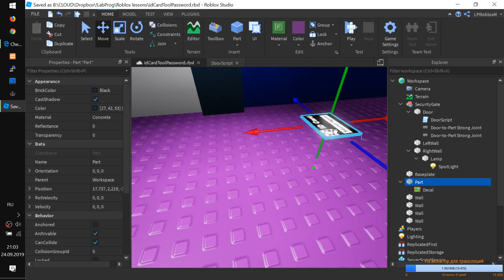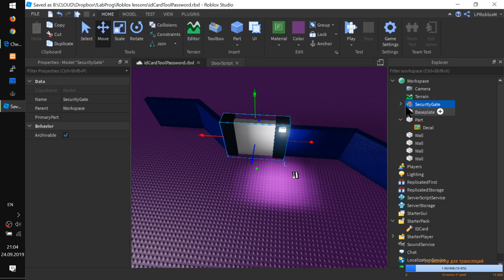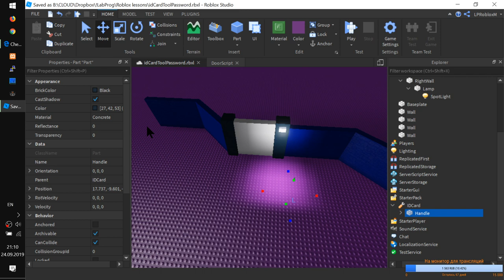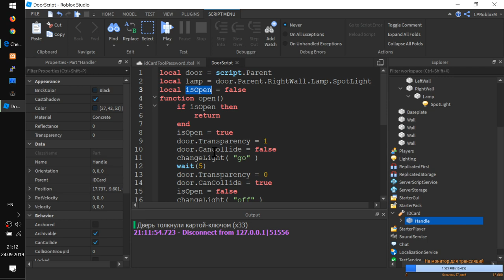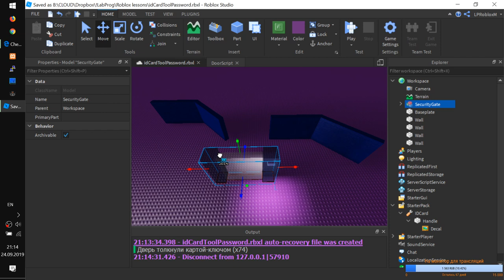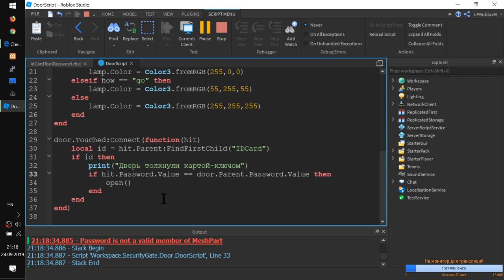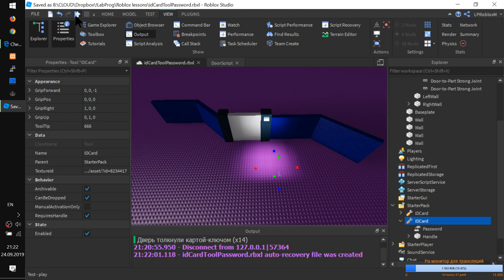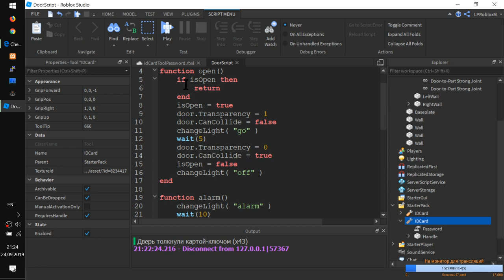Делаем ID Card с кодами для дверей Roblox Studio Урок 10Б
- Делаем ворота, лампу тревоги
- Делаем инструмент tool - ID Card
- Открываем ворота карточкой
- Добавляем пароль в карту
- Добавляем пароль в дверь ворот
- Делаем фальшивую карточку
- Добавляем КРАСНЫЙ свет тревоги в ворота, когда пытаются открыть "левой" картой
- Всё! Теперь можно дублировать модель SecurityGate и ставить на каждую дверь свой пароль. Попробуйте сделать это сами!
- Подумайте, где еще вам пригодятся Values с паролями?